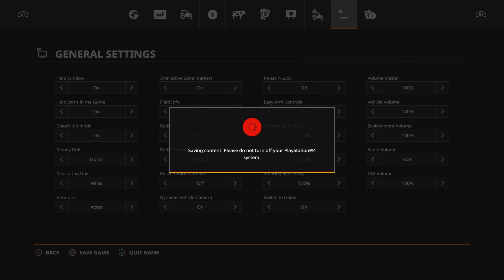Throw back Thursday*